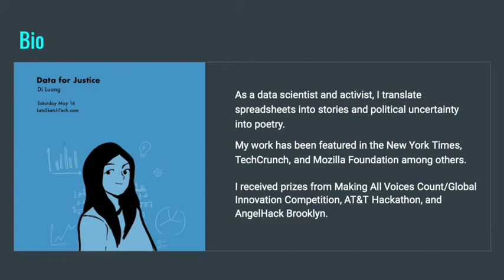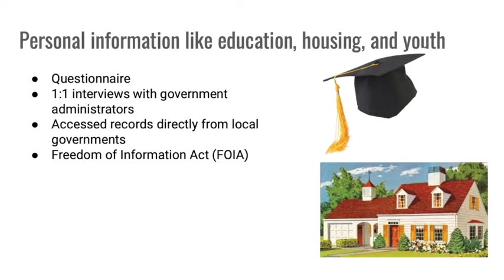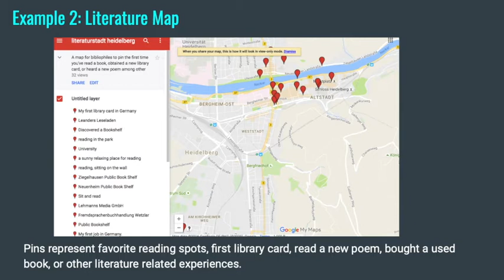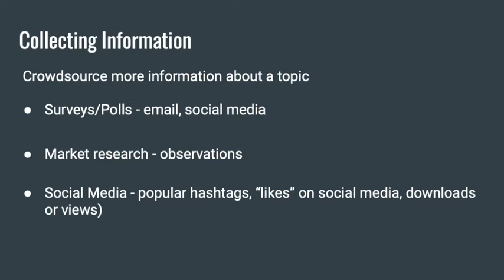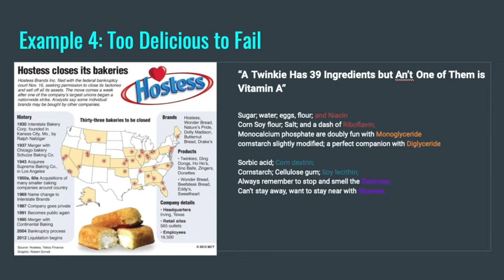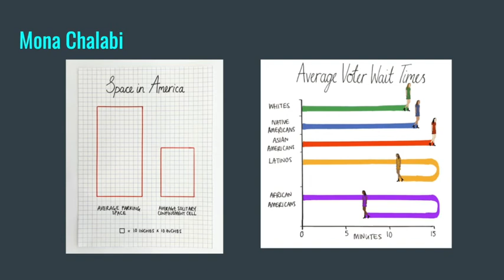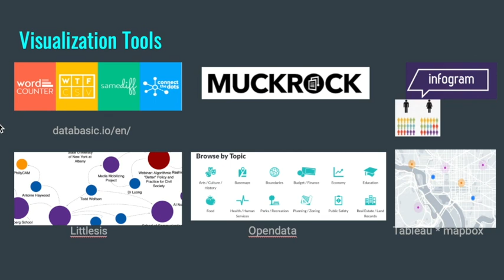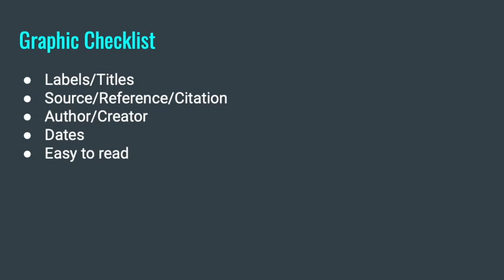Di Luong: Data For Justice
Participants will learn how to use data as a storytelling tool. We will transform spreadsheets and public records into human stories. The agenda has includes a short introduction to accessing public data, best practices for analyzing and visualizing data, and a discussion about developing community-centered stories using data.

About the speaker:
Deeply moved by community resistance against repressive regimes, I pursued ethnographic research and data analysis to amplify those stories. My research took place around the world. I was a Ford Foundation/Media Democracy Fund Technology Fellow in 2017 and received the Bronze Prize from Making All Voices Count at the Global Innovation Summit in 2014.